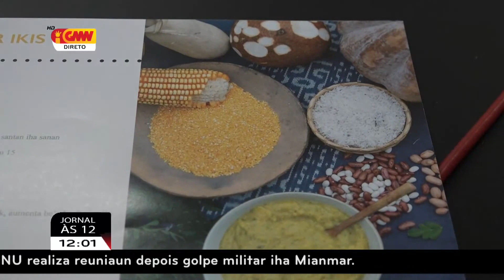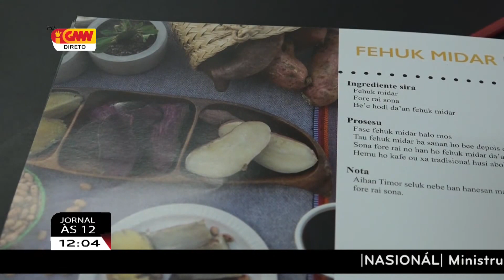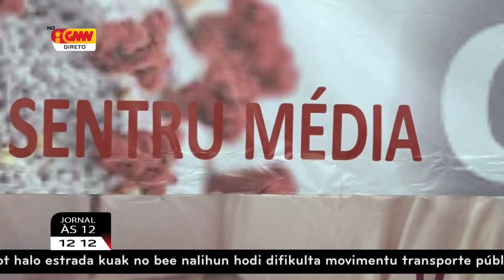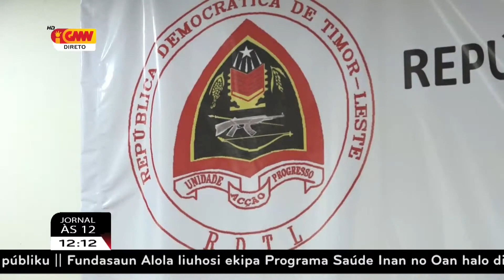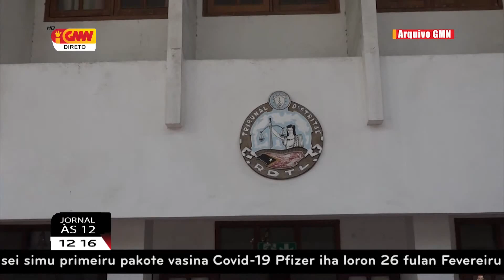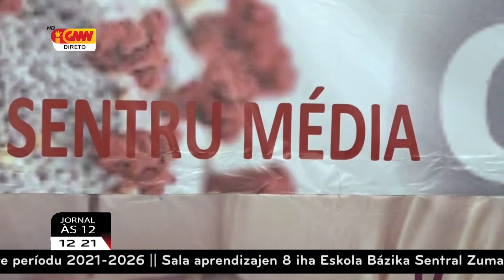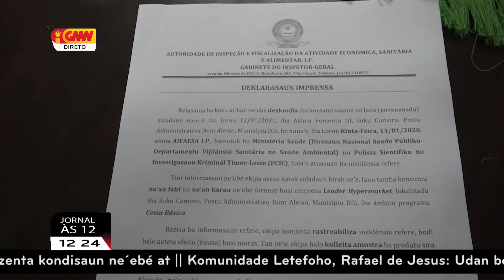Salinan dari Dia 06/02/2021 || GMNTV LIVE STREAM || JORNAL ÀS 12